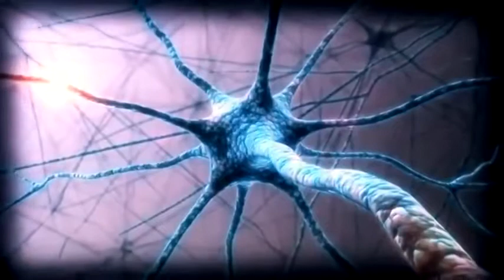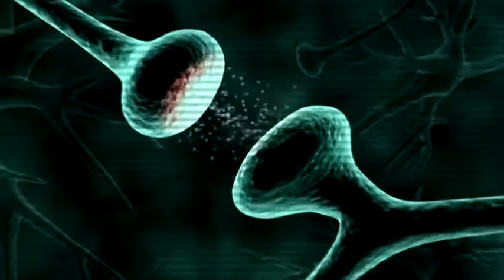Sam Harris: Free will is an Illusion